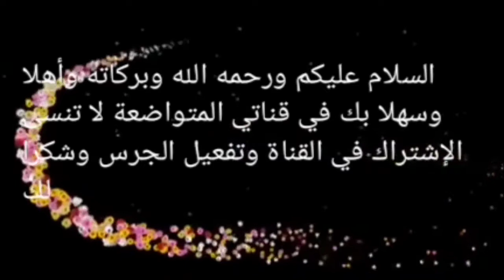روتين مطبخي نهار كامل في الكوزينة /غداء/كوتي حرشة سائلة/طريقة تحضيرالتريد /دويرة في العروبية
السلام عليكم اليوم نشارك معاكم النهار في الكوزينة نوجد لغدا او الكوتي طريقة لى منصوب بيها التريد نتمي الفديو ينال إعجابكم
طريقة تحضير الرفيسة بريستيج